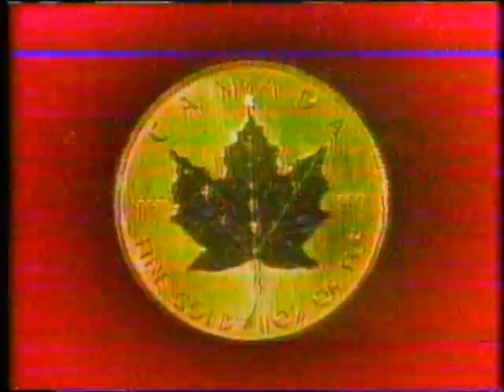Toyota Trucks and CFL Game Stars (1986)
An ad for Toyota Trucks followed by a plug for the CFL game stars. The players of the game received solid gold coins before getting watches.